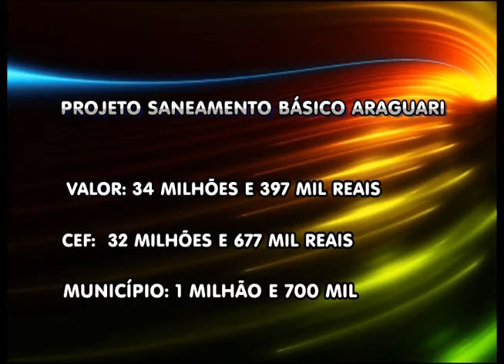Projeto Saneamento básico em Araguari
Reportagem de Vinicius Lemos com imagens de Maurício Florentino para o Jornal da Vitoriosa e Portal Uipi de 23/12/2013